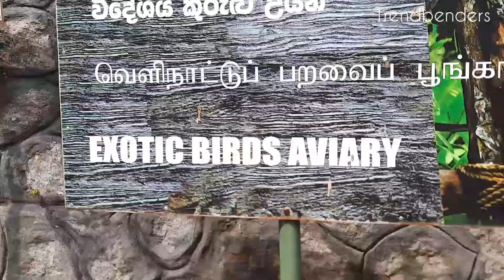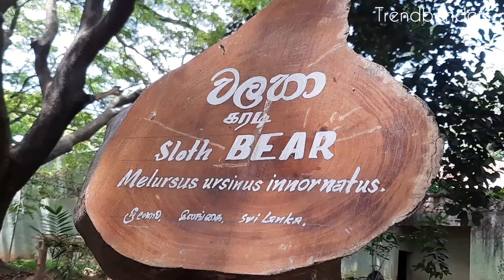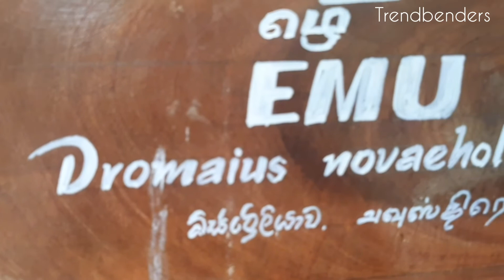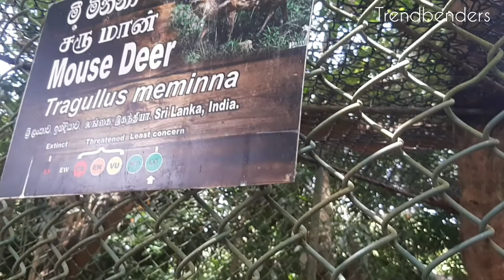Dehiwala Zoo & Beach Vlog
Hi Everyone !!
When were in Colombo, We went to Dehiwala Zoo. we saw all the animals there. It was alot fun to know about the animals and their habitat. And in the evening we went to beach and enjoyed. Hope You Enjoy Also!